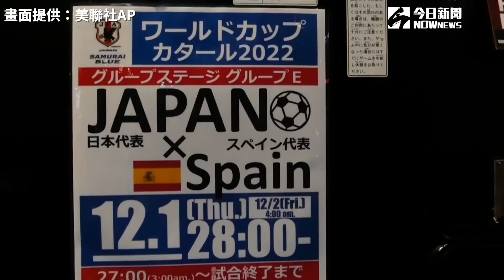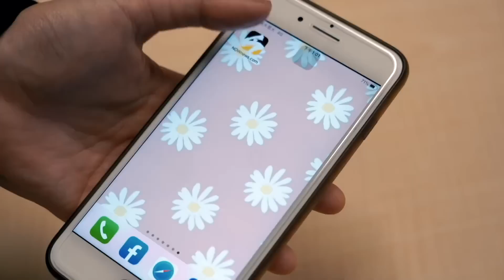世足／克羅埃西亞2:1戰勝摩洛哥 兩屆賽會奪得一亞一季｜NOWnews